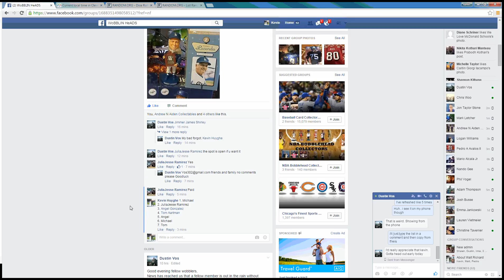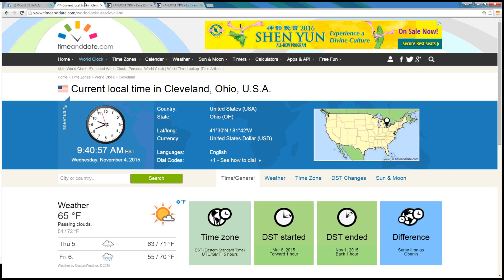Hulk Lasorda 11 4